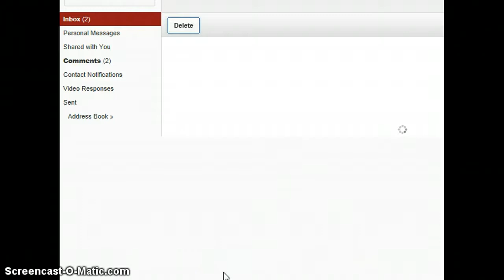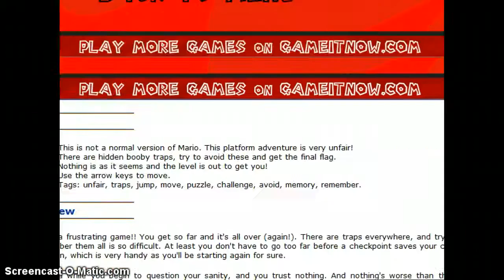Unfair Mario (Part 3) RAGE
I hate this ggame. daf,m;dtehbrw